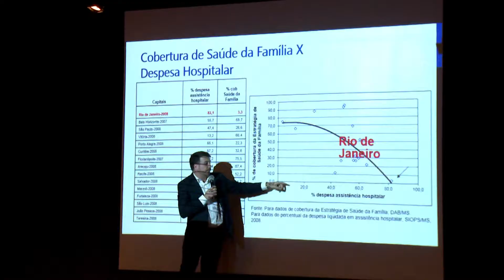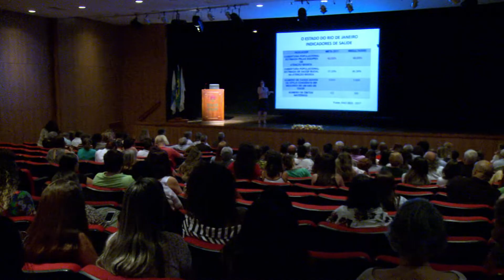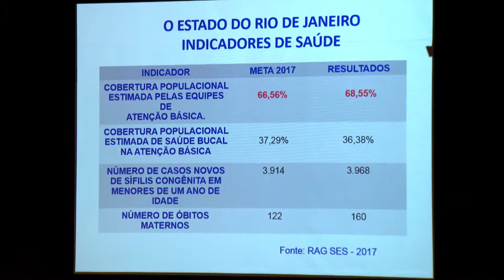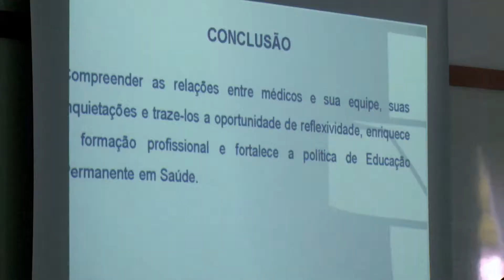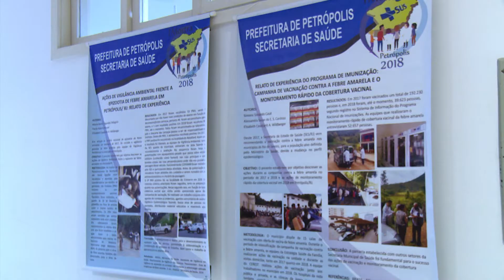Minuto Fase - 1ª Mostra SUS de Petrópolis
A FMP/Fase recebeu a 1ª Mostra SUS de Petrópolis.  O evento reuniu mais de 500 profissionais da área da saúde, 134 trabalhos científicos, 4 mesas de discussão, apresentações culturais, práticas integrativas e complementares, além da 3ª Mostra de Educação Popular em Saúde de Petrópolis, na Tenda Paulo Freire.